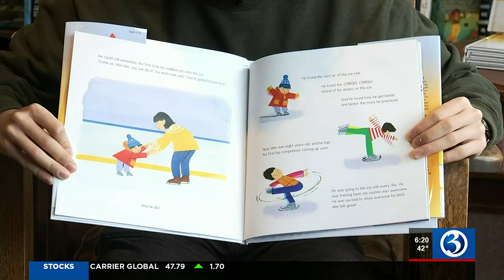Olympic medalist and ‘Quad King’ Nathan Chen releases new children’s book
One of the best figure skaters in the world calls the Elm City home.